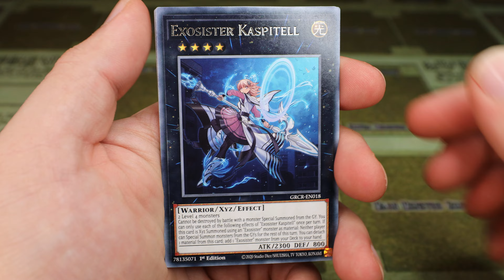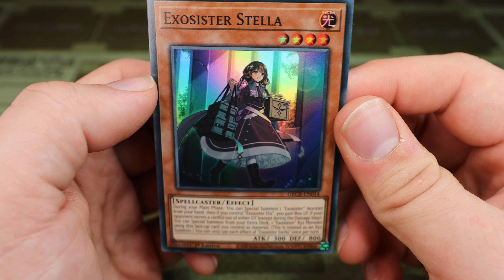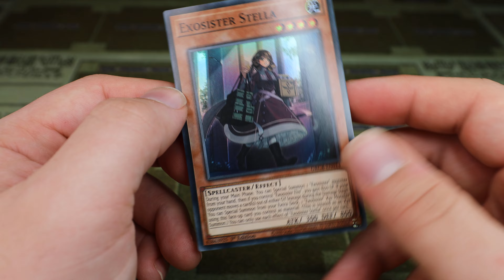New Channel PACK GIVEAWAY! Open a Pack, Give a Pack Away! (Day 23 of 50)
This is a way for us to get to know you all and give back before we go fully live on June 1st. Giveaway packs for all May comments will be selected and shipped beginning June 1st.
Thank you Patrons!
Morcifelus